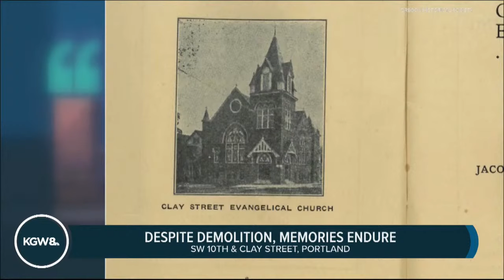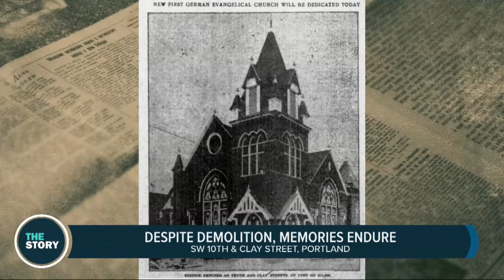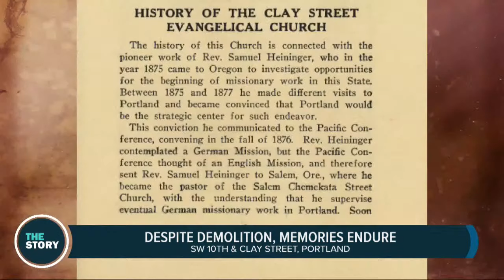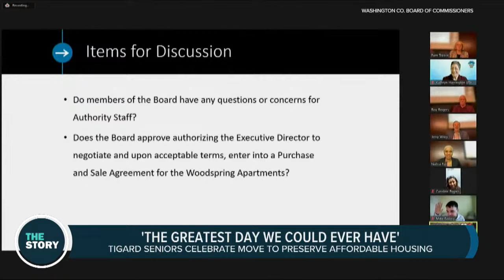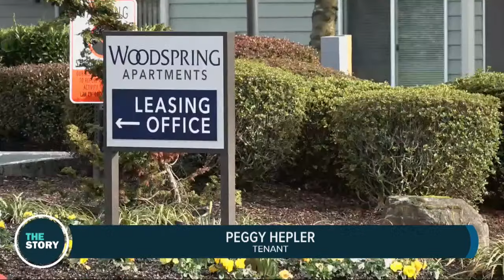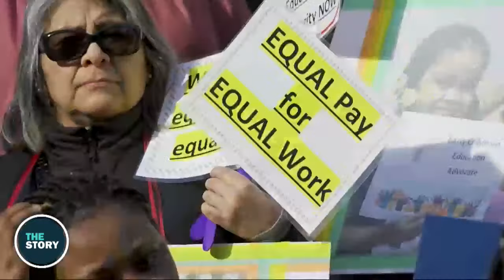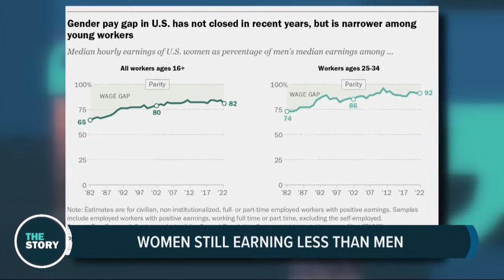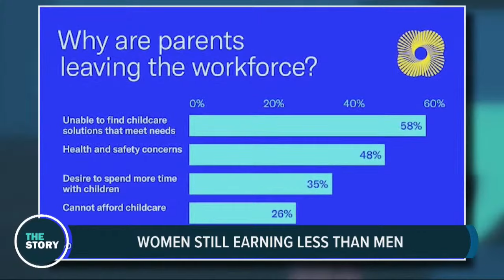Memories of a century-old downtown Portland church, now destroyed | The Story | March 15, 2023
March 15, 2023 on The Story: Early this year, we watched the 118-year-old church at Southwest 10th and Clay in downtown Portland go up in flames. It was demolished days later. The building lay vacant for years before the fire, and it was last occupied by the Portland Korean Church congregation. But going back to the very beginning, the Clay Street church was first built by a congregation of German immigrants in the early 1900s. Tonight, we'll explore the memories of an 83-year-old woman who got married and raised a family in the church — and who says it broke her heart to see the building destroyed.